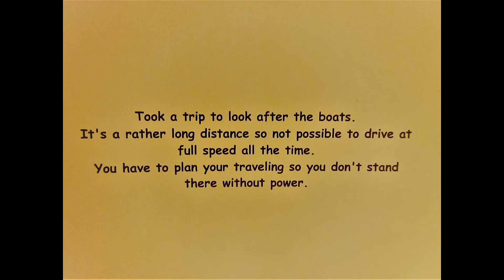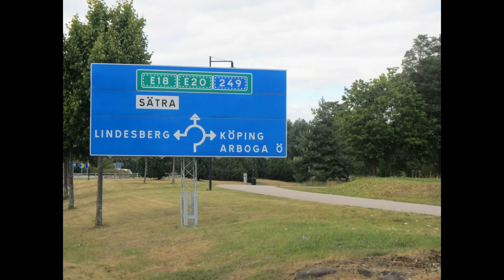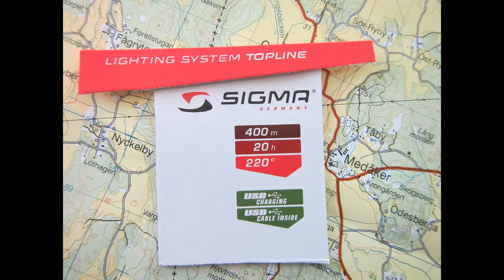Goodyear Ego2 Part 9 2017 Yolk meets Hedda and Beda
Yolk is a Goodyear Ego2
Hedda is a Mirrior offshore diesel yacht
Beda is a Ryds 225 dinghy
Ant is a Red Cycling Products Cargo Trailer
Took a trip to look after the boats. It's a rather long distance so not possible to drive at full speed all the time. You have to plan your traveling so you don't stand there without power.
Ant has got lawful lighting Sigma STEREO LED rear light